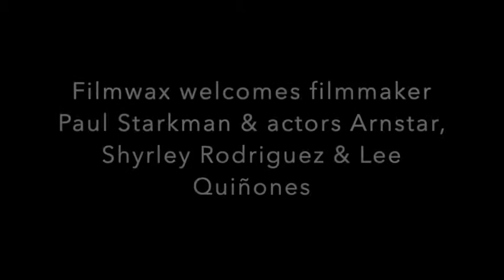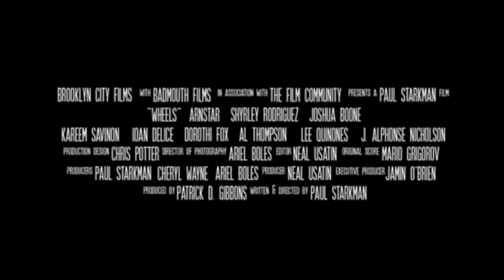Filmwax TV: Paul Starkman, Arnstar, Shyrley Rodriguez & Lee Quiñones (WHEELS)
A new Brooklyn-based indie called "Wheels" is the subject of this episode; guests include director Paul Starkman as well as cast members Arnstar, Shryley Rodriguez & Lee Quiñones.

"Wheels", Paul Starkman’s award winning feature debut, was released by 1091 Pictures on September 15th, 2020 and is now available digitally (Itunes, AppleTV, Amazon Prime, Fandango, Vudu, Vimeo On Demand, Google Play, and VOD. This coming of age story follows Max (Arnstar), a young DJ, as he traverses new love, family influences, old habits, and financial obstacles in an attempt to nurture his dream. "Wheels" was shot on the streets of Brooklyn in the fall of 2016 and funded through a successful Kickstarter campaign. In 2018, "Wheels" premiered at the Woodstock Film Festival where it was praised as “stunningly told and poignantly acted with depth and candor” and won Best Narrative Feature and The Audience award. In 2019 the film earned Best Feature at the San Francisco Black Film Festival, Best Film at the Harlem International Film Festival, Best Feature at the Lakefront Film Festival, Best Indie Film at the Arizona International Film Festival and was a finalist in the Martha’s Vineyard African American Film Festival.